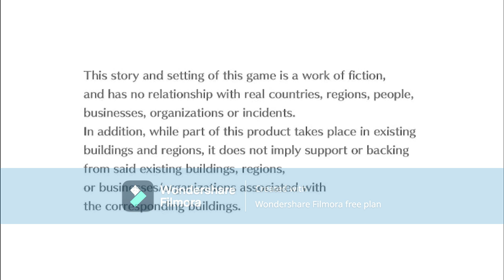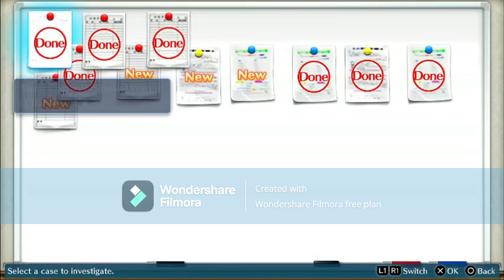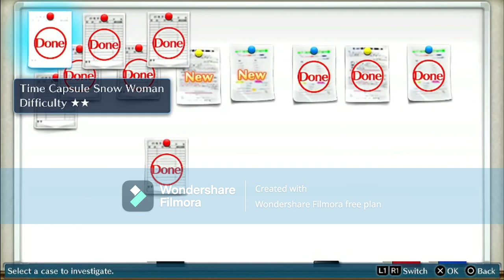digimon cyber sluth part 16